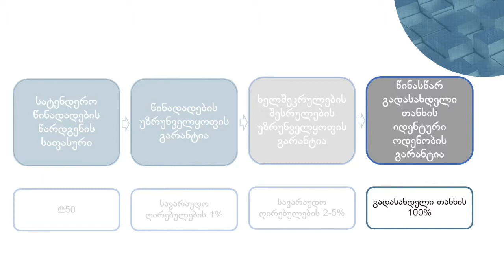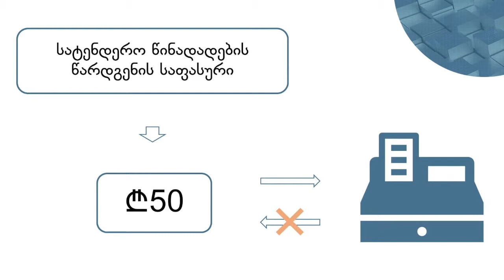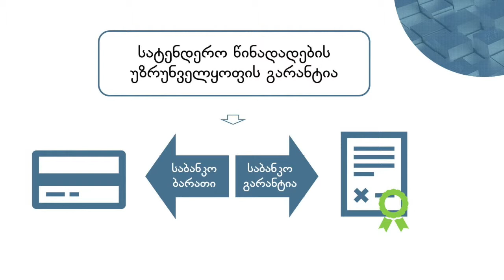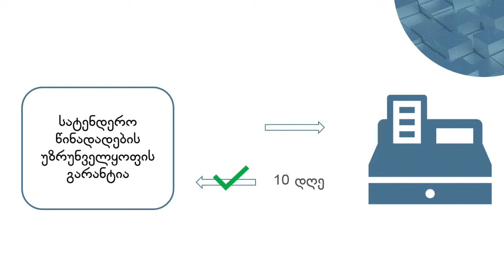სატენდერო წინადადების წარდგენის საფასური და სხვადასხვა გარანტია [PV0501]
„სახელმწიფო შესყიდვების კურსი მიმწოდებლებისთვის“, V მოდული - ტენდერში მონაწილეობასთან დაკავშირებული ხარჯები.

ონლაინ კურსი შეიქმნა USAID პროგრამის „მმართველობა განვითარებისათვის“ (Governing for Growth (G4G) in Georgia) ფარგლებში.